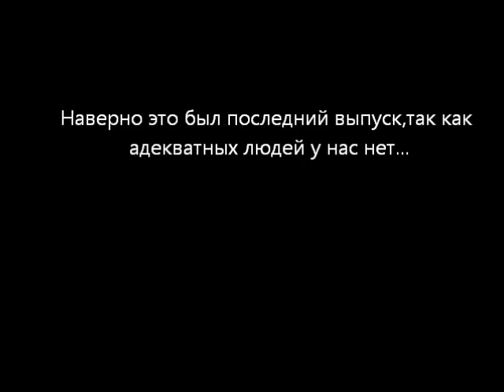славянск город умных.avi